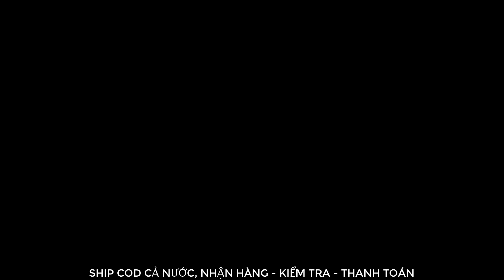550K | COMBO CẦN CÂU CÁN GỖ 2M4 + MÁY CS6000 ĐỎ ĐỒNG CỰC ĐẸP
SĐT: 0368_668_711 Zalo: 0368_668_711 hoặc gõ trên thanh tìm kiếm @vtthuan